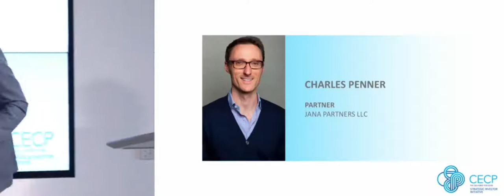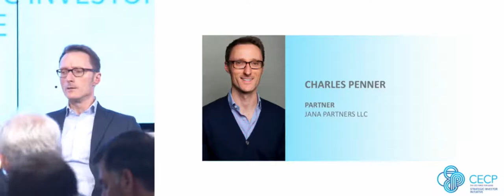Lunch Keynote with Charles Penner, JANA Partners LLC at the CEO Investor Forum, April 19 2018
Leading cross-sector CEOs and executives came together to publicly share their long-term business plans to an audience of around 100 major investors representing $25 trillion in assets under management at the fourth CECP CEO Investor Forum held on April 19, 2018 at the NASDAQ Entrepreneurial Center in San Francisco.

Speakers: Charles Penner, Partner, JANA Partners LLC. Interviewed by Mark Tulay, Director, Strategic Investor Initiative